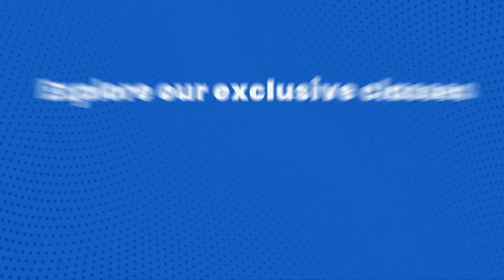NMMS Syllabus | 2024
NMMS പരീക്ഷയെ കുറിച്ചറിയാനും കൂടുതൽ അപ്ഡേഷനുകൾക്കുമായി വാട്സ്ആപ് കമ്മ്യൂണിറ്റിയിൽ ജോയിൻ ചെയ്യൂ...